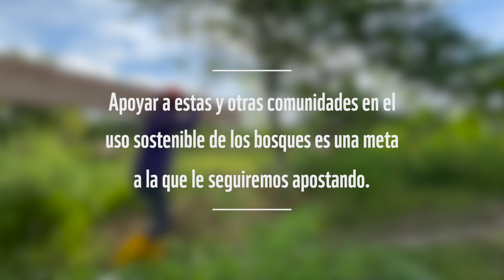Guapi Abajo: el tesoro natural y cultural amenazado del Pacífico colombiano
En Bajo Cauca está uno de los tesoros del Pacífico colombiano: se trata de Guapi Abajo, un municipio que cuenta con una gran riqueza natural. Bosques húmedos tropicales, manglares y playas hacen parte del paisaje. A pesar de su importancia, el territorio se encuentra grandemente amenazado por la minería no regulada y el tráfico ilegal de madera, entre otras.

Por esta razón, el Consejo Comunitario Guapi Abajo trabaja desde 2019 en el desarrollo de un proyecto para aprovechar los bosques de manera sostenible, al tiempo que brinda una oportunidad económica para sus comunidades.

Conoce su historia en este video.

Apoyan: Proyecto de Fortalecimiento a la Gobernanza Forestal, financiado por el Fondo Colombia Sostenible, Banco Interamericano de Desarrollo (BID), y operado por WWF Colombia.